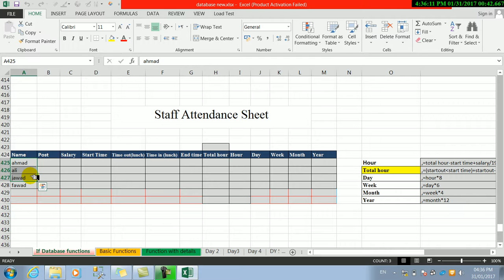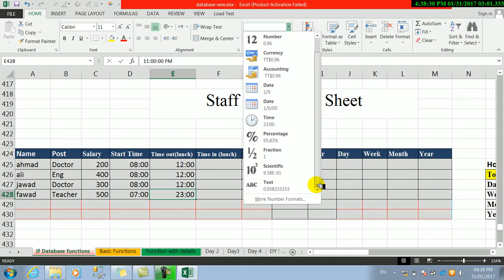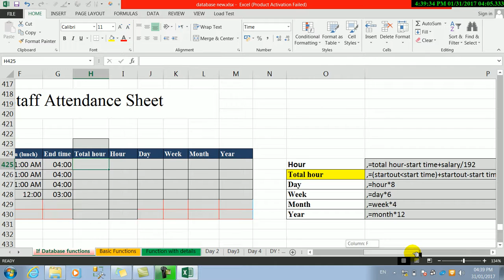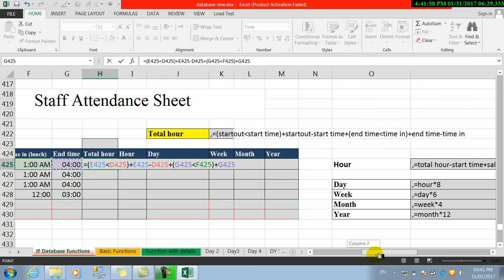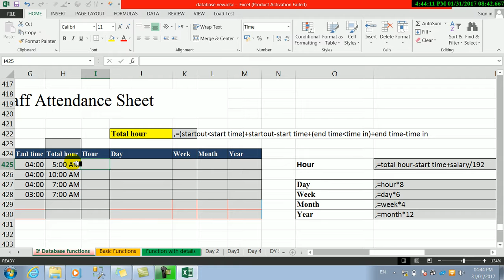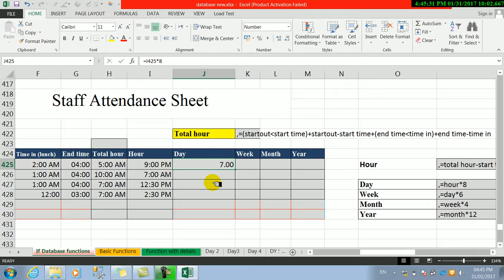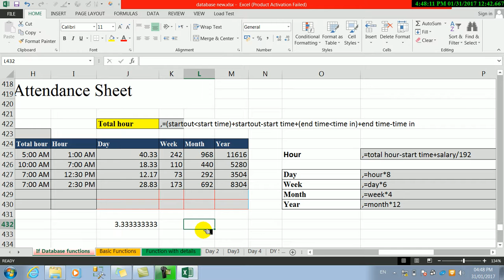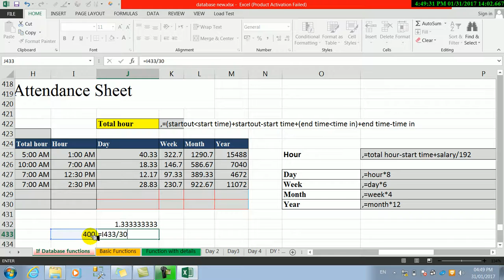Excel Function | Day 13th | Staff Attendance Sheet Fucntion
Lectured By Obaidullah Noor | Network & Linux Administrator